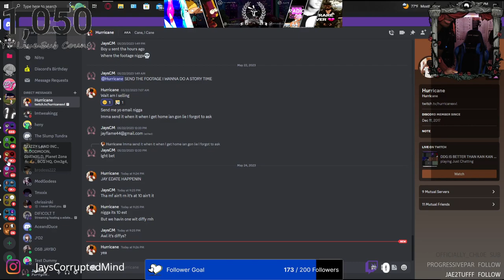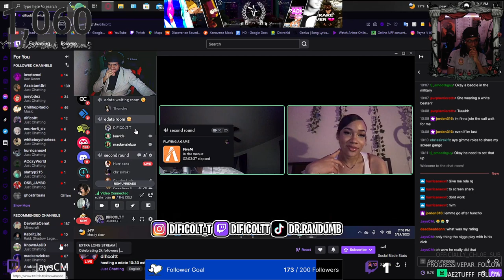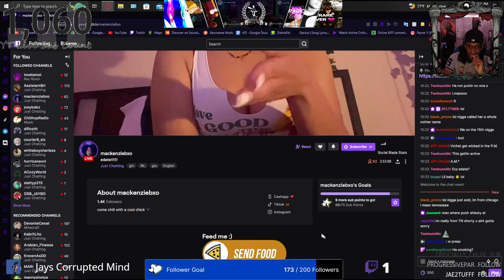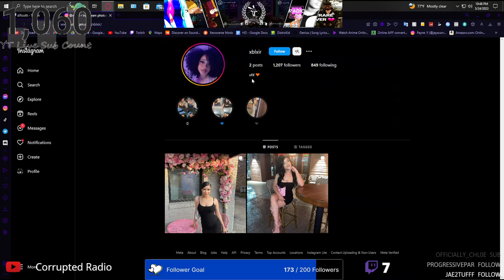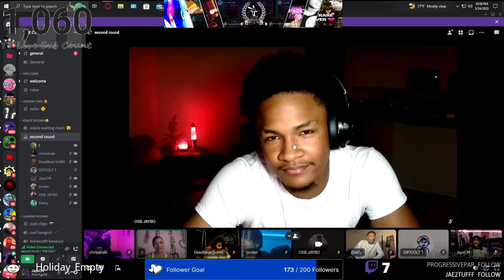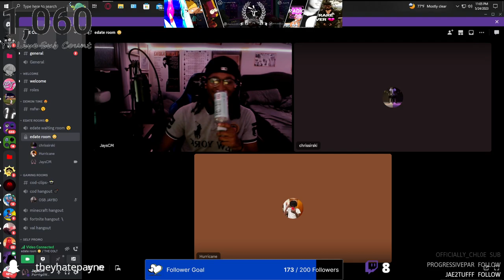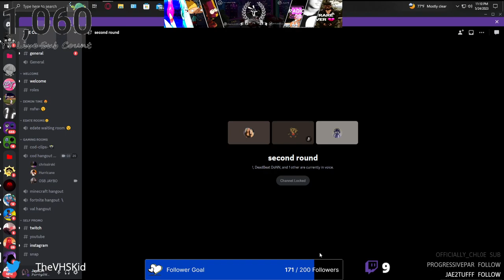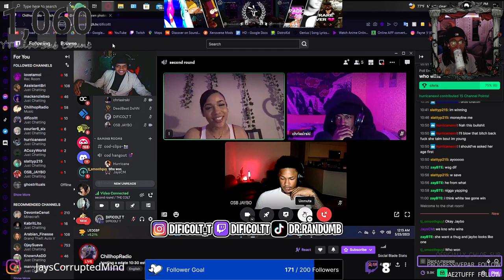I Joined A Edate With Someone In My State😱 (SHOCKING ENDING🤯)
I Don't Know Was She Lowkey Feeling Ya Boy?
•CHILL MUSIC
•AMVS
•GAMING
•EVENTS
Other Social Medias📸
Snap ~ ajayflameprod
Insta ~ jayscorruptedmind
Facebook ~ Jays Corrupted Mind
Tiktok ~ corruptedradio
YouTube ~ Corrupted Radio
Twitter ~ TheVHSKid